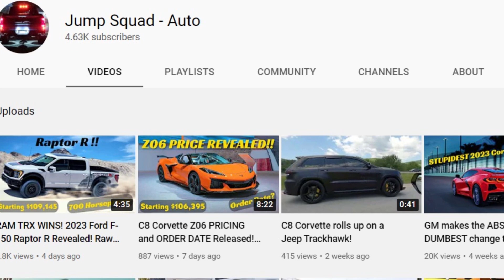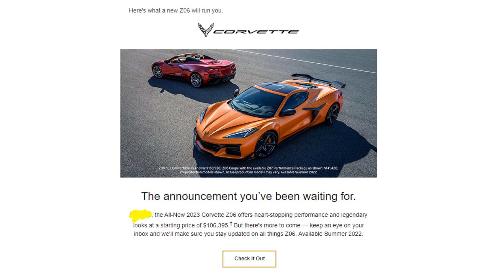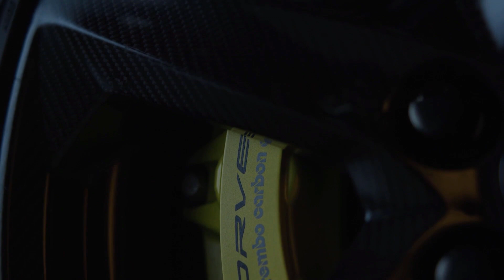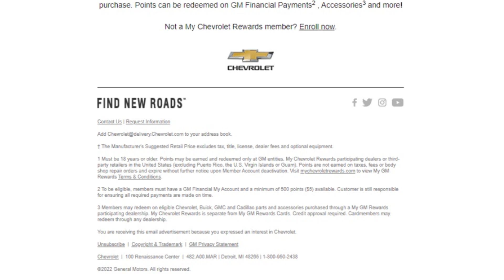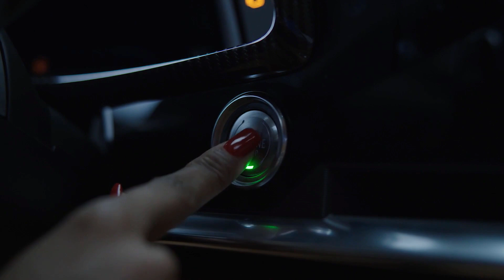GM Offers $5000 "Discount" on the C8 Corvette Z06!! There is a BIG CATCH!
When you think you have seen it all GM comes out with a surprise. Chevy and GM offering a $5000 incentive to C8 Corvette Z06 customers with a big catch. This is one interesting way to target flippers. I don't think it dissuades them in any way but does reward the loyal customers who own and enjoy the car.

How to get a $5000 Incentive on the Corvette C8 Z06!! There is a BIG CATCH!